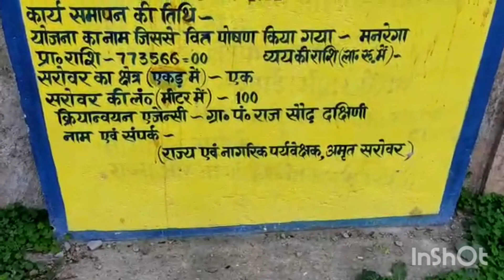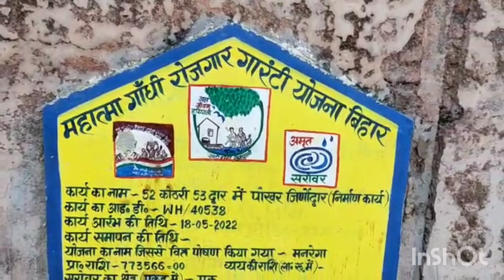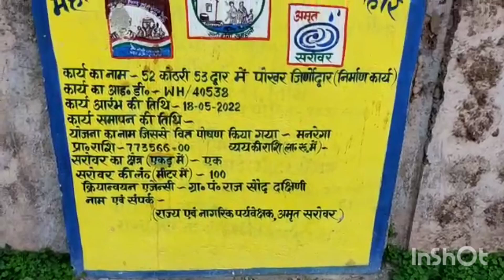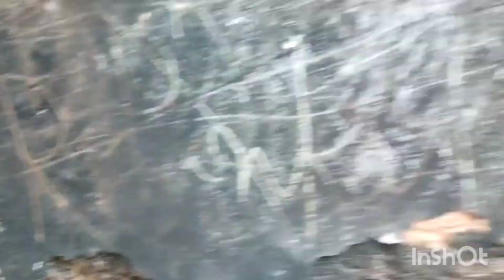52 kothi 53 Dwar || hawa Mahal || Pakka Mahal of Bharatkhand || Bihar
kahagaria distric ke Bharatkhand mei ye Raja biram singh ke dwara banwaya Mahal jisko unhone barkat miyan ke haaton banwaya tha

RAJA BOSE

52 kothlli 53 dwar bharatkhand,
52 kothli 53 dwar in bharatkhand,
52 kothli 53 dwar,
52 kothri 53 dwar bharat khand,
52 kothri 53 dwar kahan hai,
52 kothri 53 dwar,
52 कोठरी 53 द्वार